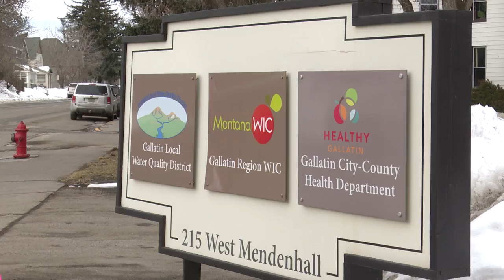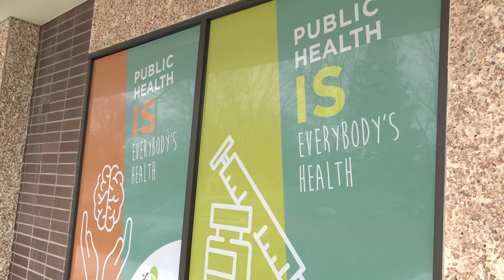Bozeman signs on with new Health Department contract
As the deadline for the City-County Health Dept. renegotiation was looming, Gallatin County and the City of Belgrade waited as the City of Bozeman worked with the two to negotiate aspects of the contract they did not like.